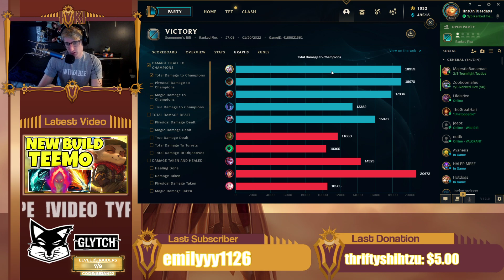REWORKED JANNA MID ....(FULL AP TORPEDO TORNADO!!) - League of Legends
Janna Rework Mid Lane Gameplay Season 12